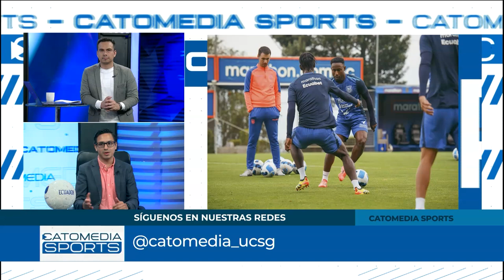CATOMEDIA SPORTS ⚽🏀🏐🏊🏼🚵🏼🏋🏽 - PROGRAMA COMPLETO - 14/10/2024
En este episodio, analizamos a fondo el próximo enfrentamiento entre Uruguay 🇺🇾 y Ecuador 🇪🇨 por las Eliminatorias Sudamericanas 🌎⚽.
Discutimos las posibles alineaciones, tácticas y claves del partido para ambos equipos.

Además, revisamos los partidos restantes de esta jornada de eliminatorias y lo que está en juego para cada selección en su camino hacia el Mundial 2026 🏆⚽.